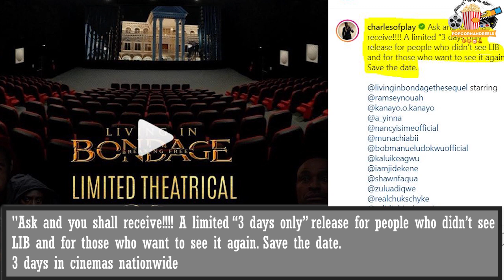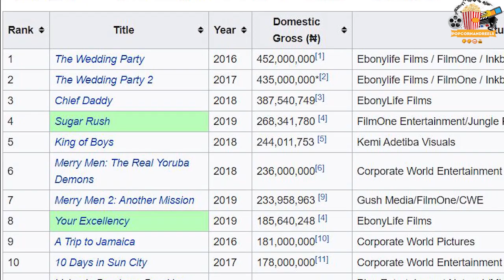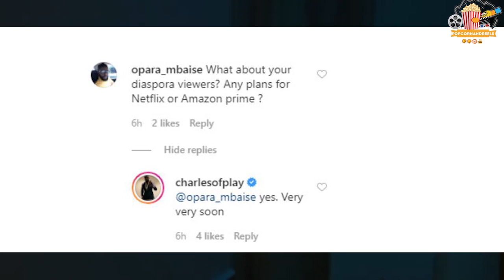Living In Bondage Re-Release - The Real Reason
Living in Bondage breaking free is coming back to cinemas for a limited 3 days release, but we think there's more to why?